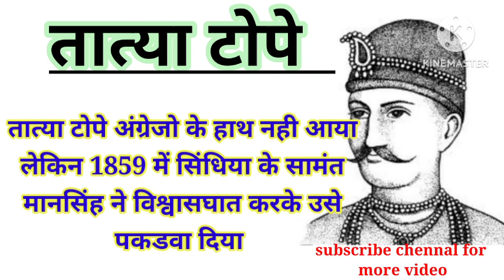Tatya Tope Biography/ Tatya Tope/ Freedom Fighter Tatya Tope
तात्या टोपे | Tatya Tope Biography | Biography Video | Freedom Fighters Biography | Motivation Story

motivational video
motivation
best motivational video
inspirational video
morning motivation
gym motivation
study motivation
motivation video
motivational video 2023
workout motivation
2022 motivation
motivational workout speech video
motivation compilation
motivation videos
etip motivation video
2023 motivation
motivation video sinhala
best motivation videos